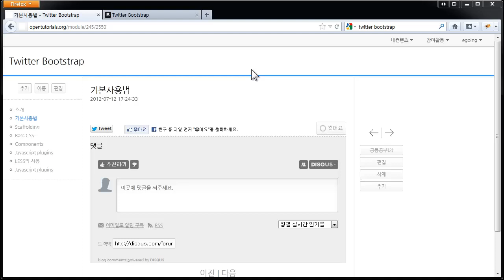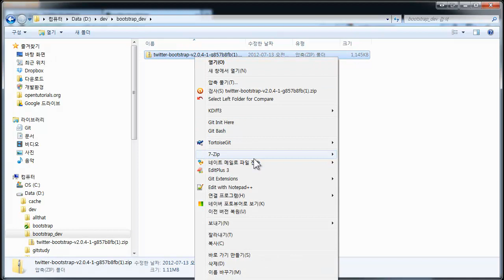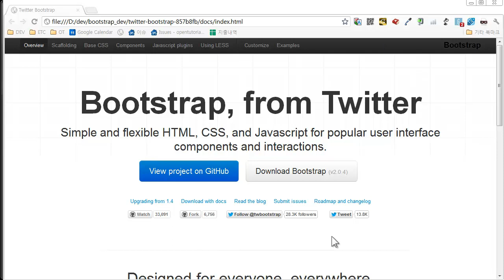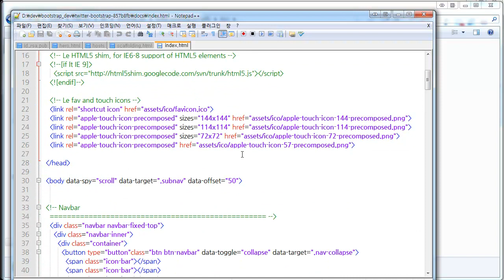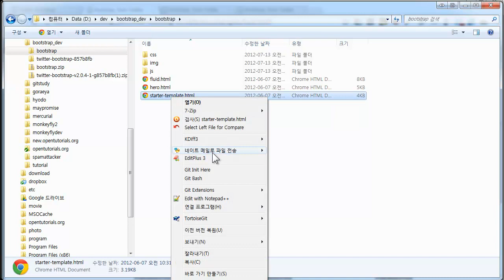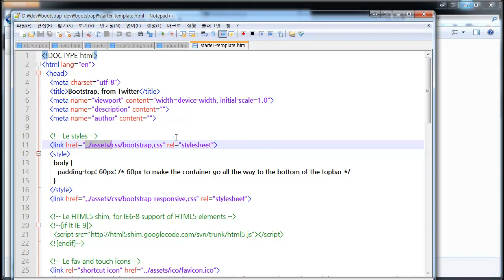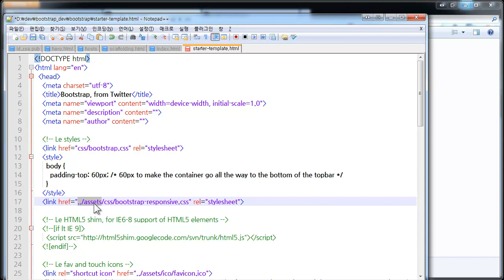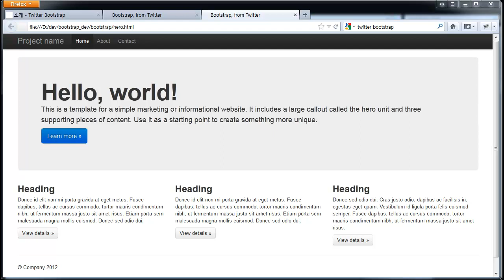twitter bootstrap 사용법